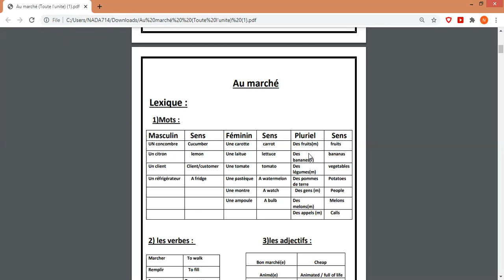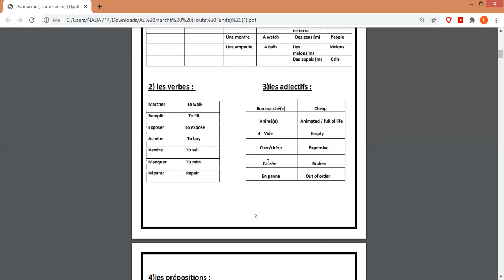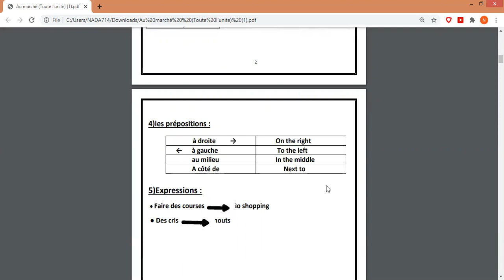M1 French au marche